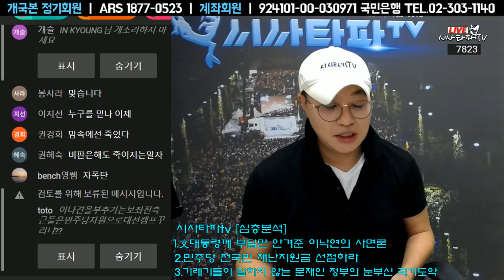"文대통령님께 부담만 남긴 이낙연의 사면론"-심판과 청산은 아직도 진행중-